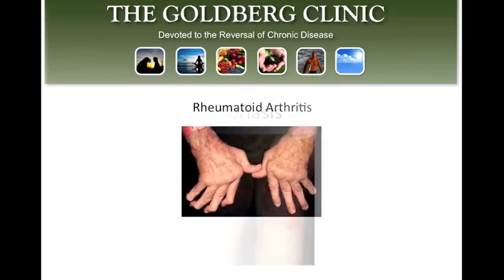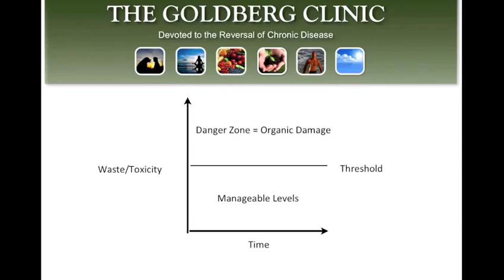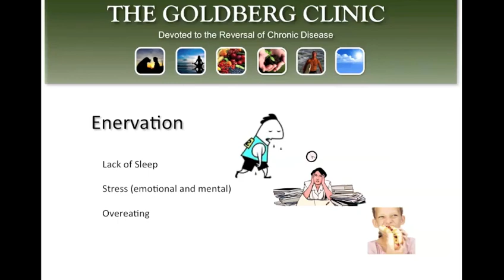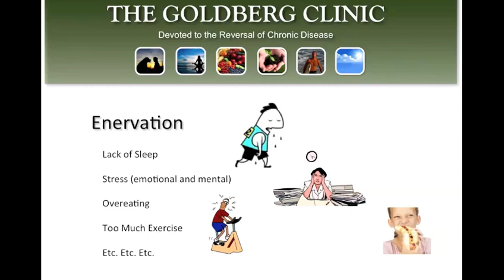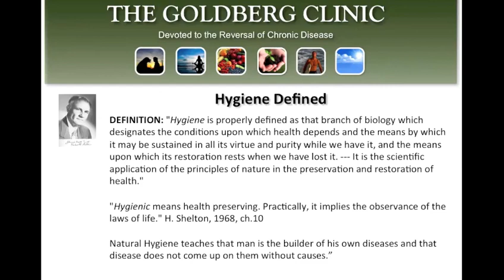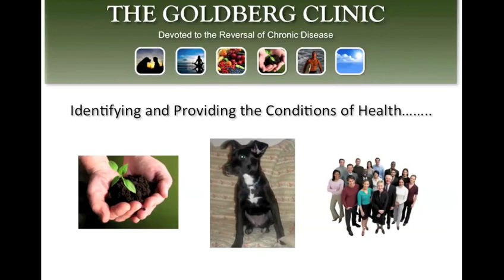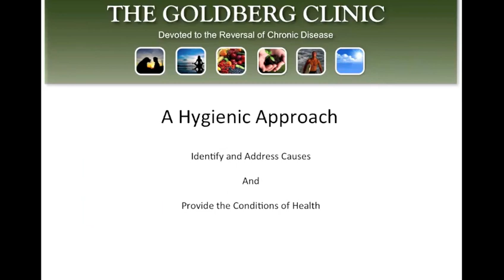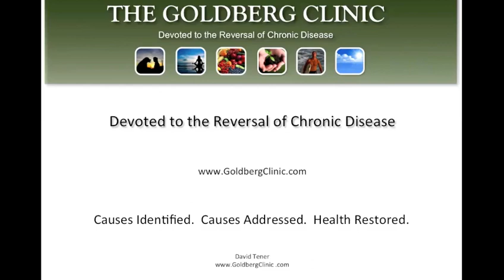Introduction to Natural Hygiene - part 2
Foundations of Health - Part 2 - Introduction to Natural Hygiene. --- The end stage of chronic disease, when the cells are completely bathed in toxic matter, is called cancer. Names of chronic diseases are irrelevant. To try to suppress/cure a disease, without removing its cause, is akin to treating a burning hand, without taking it off the stove or out of the fire. Or try to cure a drunk while he continues to drink. So, what are the fundamental causes of disease? --- Made by David Tener at The Goldberg Clinic in Kennesaw, Atlanta,